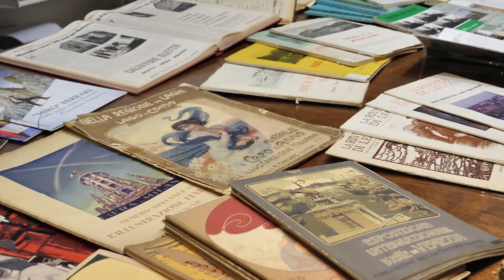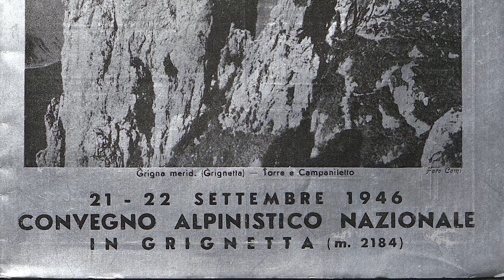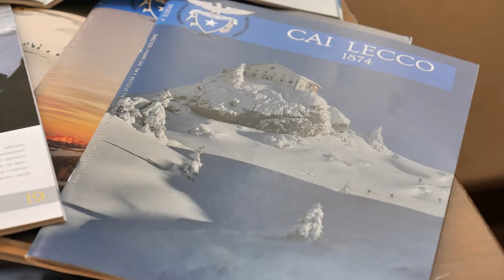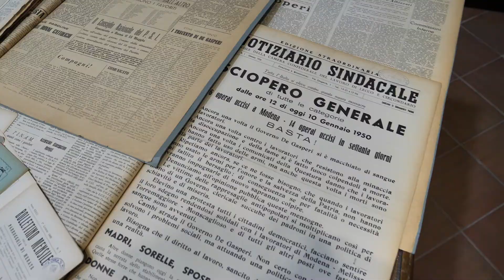Lecco | La Biblioteca Digitale Lombarda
La Biblioteca Digitale Lombarda è un progetto per la valorizzazione delle collezioni custodite negli istituti culturali della regione Lombardia. Nel video l'intervista alla referente della Biblioteca Civica Uberto Pozzoli di Lecco, Maria Rosa Frigerio.

Realizzato da Regione Lombardia nell'ambito del programma POR FSE 2014/2020 in collaborazione con SPACE SPA e STELF